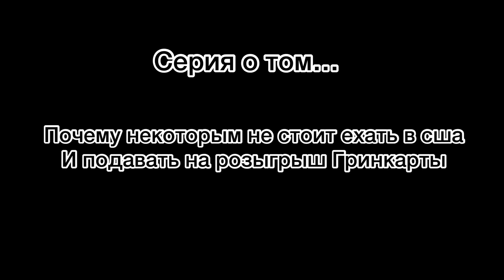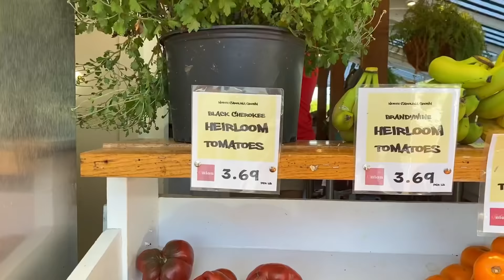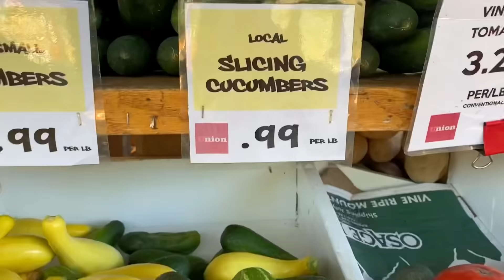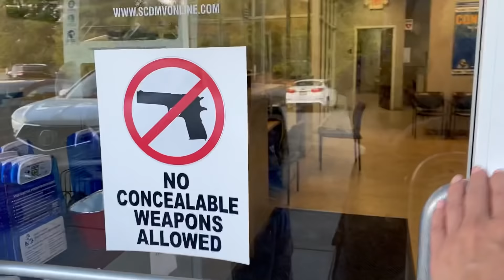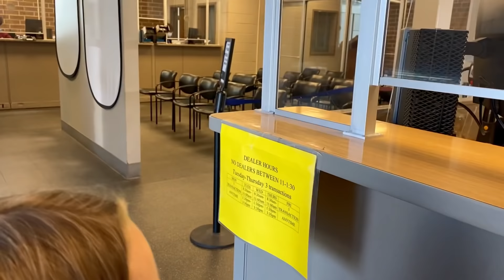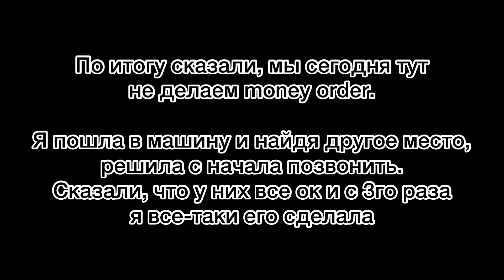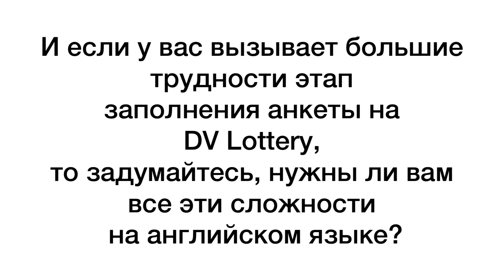Житейский Влог | Дискриминация в США | Что делать, если не можешь заполнить анкету на DV Lottery?